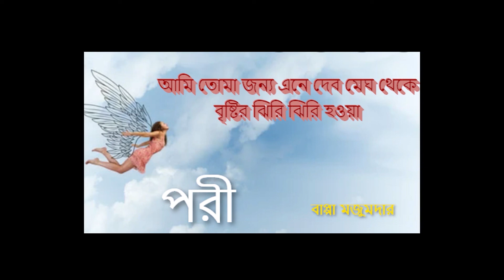Tu Cheez Badi Hai Mast Mast